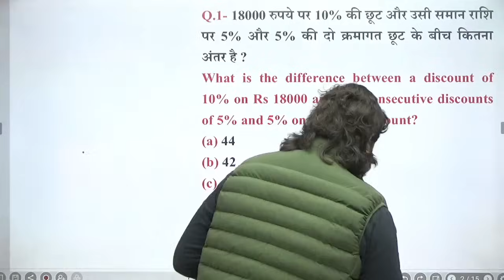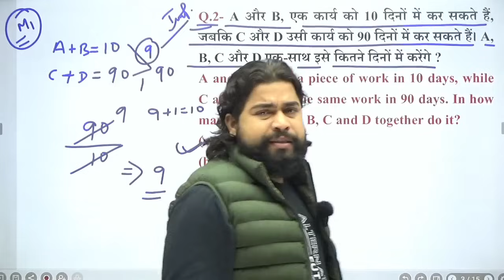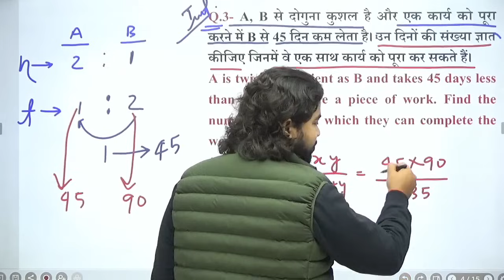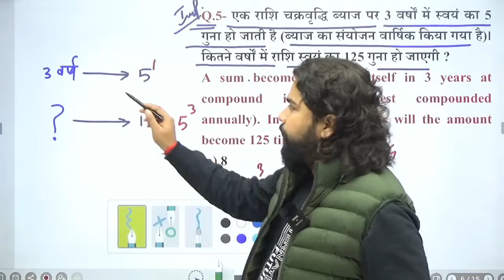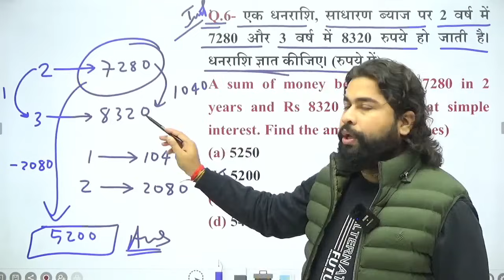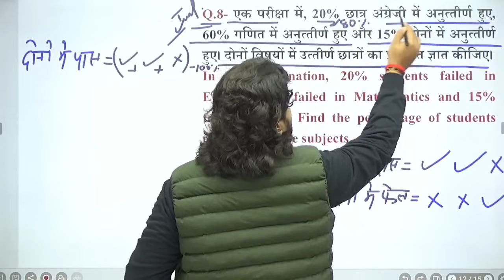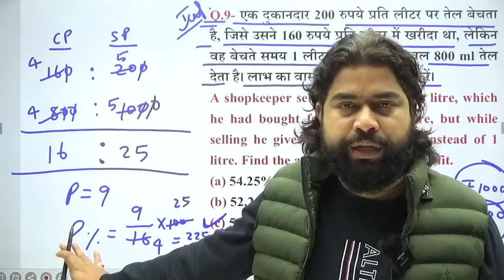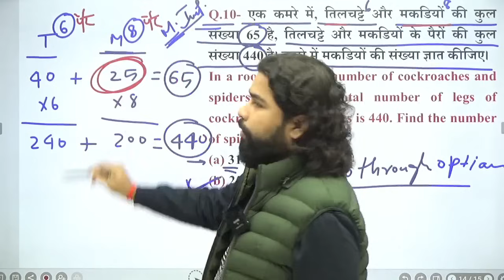UP Police Maths Practice Set 13 | SSC GD Maths Class | UPP & SSC GD Maths Short trick by Ajay Sir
♦️अजय सर के WhatsApp चैनल से जुड़ने के लिए नीचे दिये गये लिंक पर क्लिक करें 👇👇